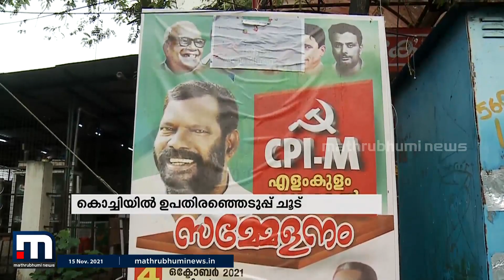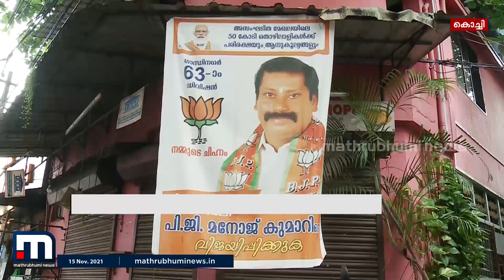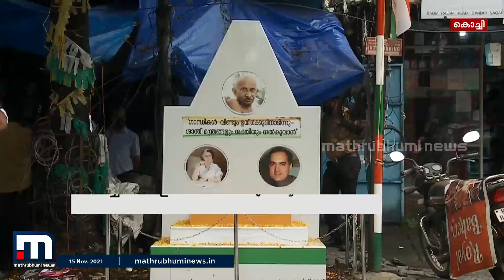കൊച്ചി കോർപ്പറേഷൻ ഉപതിരഞ്ഞെടുപ്പിൽ വാശിയേറിയ പോരാട്ടം| Mathrubhumi News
വ്യക്തമായ ഭൂരിപക്ഷമില്ലാത്ത കൊച്ചി കോർപ്പറേഷനിൽ എൽഡിഎഫിന്റെ സിറ്റിംഗ് സീറ്റിലേക്ക് നടക്കുന്ന ഉപതിരഞ്ഞെടുപ്പിൽ മുന്നണികൾ വാശിയേറിയ പോരാട്ടമാണ് നടത്തുന്നത്.

Happy viewing!